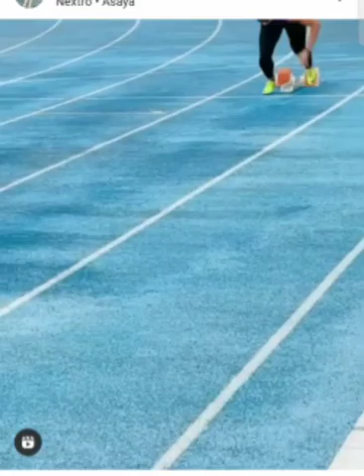# trending reels Indian Athletic Himashree roy